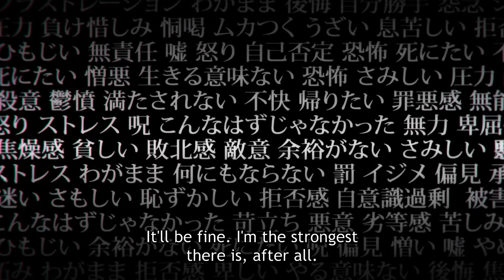They All Said My Hero Academia Fell Off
Everyone said My Hero Academia Fell off but with Season 7 of My Hero underway what if they were wrong?

Finn Films (formerly FraudOnTheTele) is a media commentary and entertainment channel, where we breakdown shows, anime, dnd and all things nerd culture.

0:00 Intro
0:39 The Rise of My Hero Academia
10:58 The "Fall Off" Of My Hero Academia
16:33 Did My Hero Actually Fall Off?
21:10 Outro